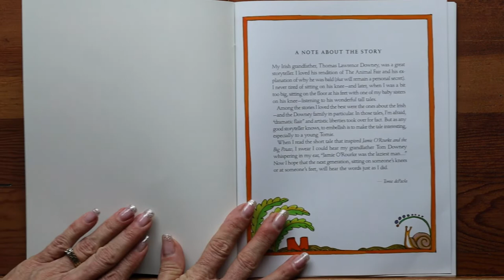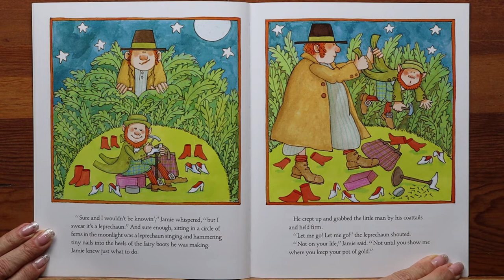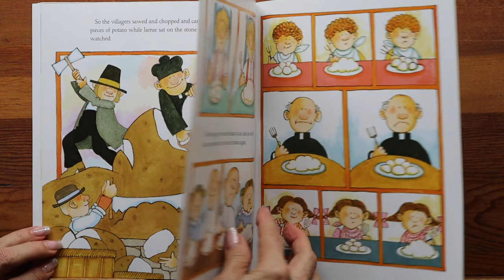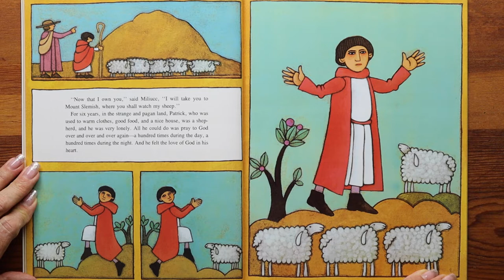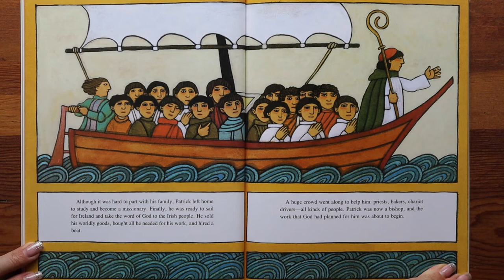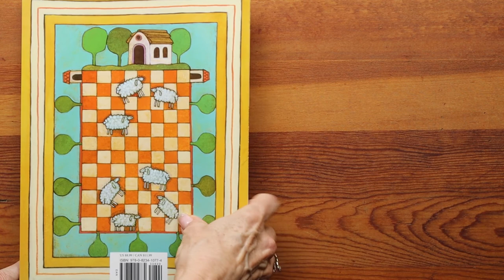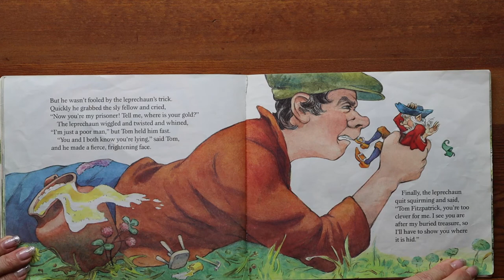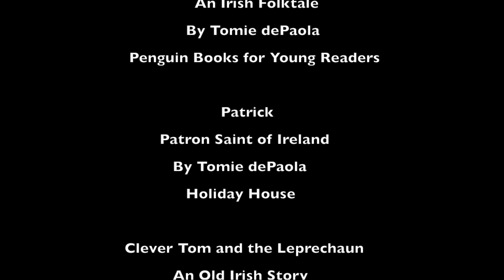Reading with Mrs Adams: Happy St Patrick's Day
These stories and poems are a true delight! Rich in Irish folklore and history, children ages 3 to 8 will be engaged and entertained,, and they may learn something new about Irish traditions. Books: Jamie O'Rourke and the Big Potato, by Tomie dePaola, Penguin Books for Young Readers; Patrick, Patron Saint of Ireland, by Tomie dePaola, Holiday House; Clever Tom and The Leprechaun, by Linda Shute, Scholastic Inc.  Poems: Leprechaun, Leprechaun, author unknown; Wee Little Patrick, author unknown.